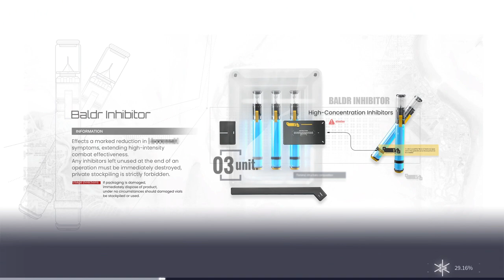【Snowbreak】Neural Simulation - Beauvoir 13 - MAX Difficulty | No Hit | Fenny Solo | No Time Limit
GFL 2 looking hella different (Didn't make it into CBT 😢)

【Timestamp】
00:00   Pre-battle
00:09   Phase 1
04:18   Phase 2
10:01   Phase 3